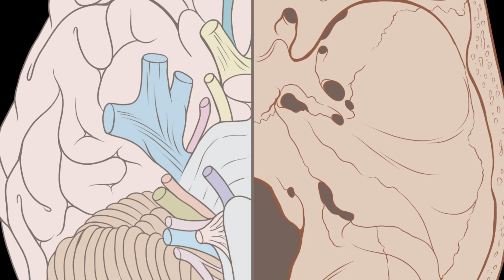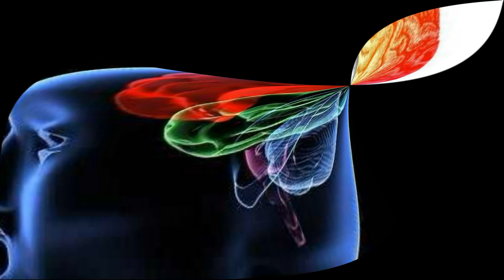Мидың Сау болуынан Жауап беру үшін Осы 5 Нәрсені жаттап алыңыз, Керек арнасы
Арнаға қолдау жасағыңыз келсе:
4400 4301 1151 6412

 Бәріңізге рақмет!